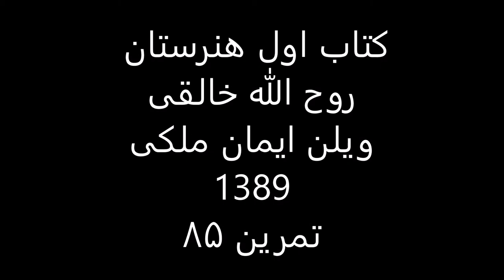کتاب1هنرستان روح الله خالقی ویلن ایمان ملکی تمرین 85